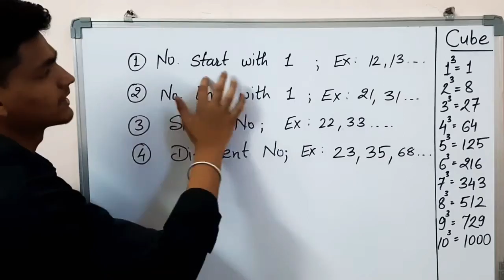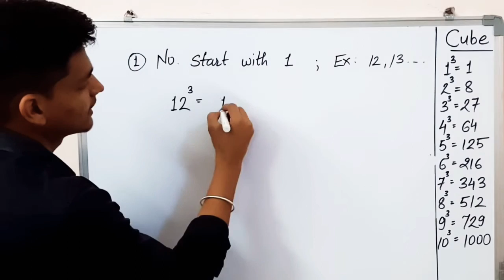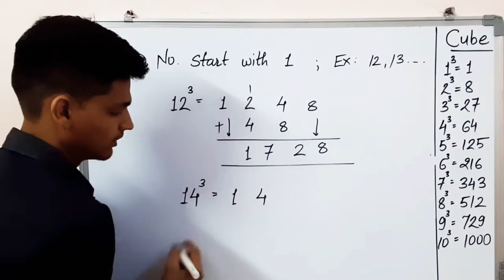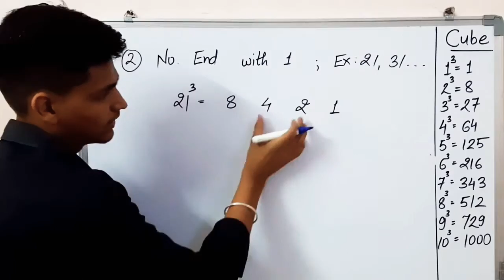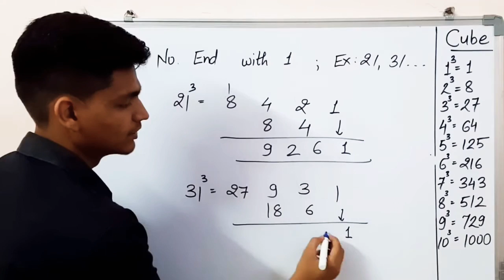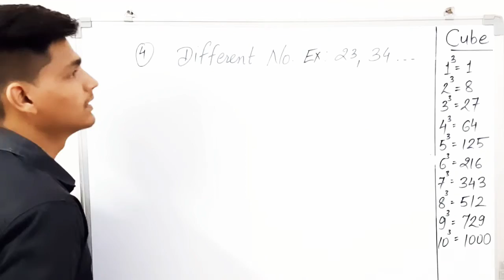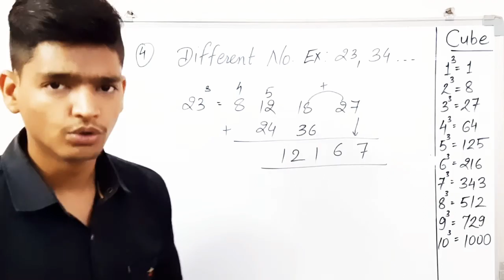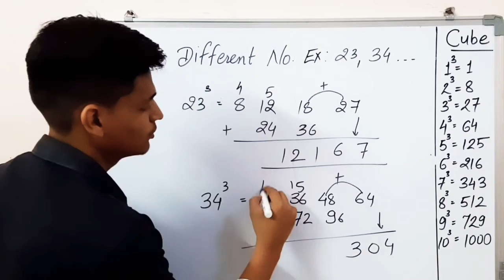Cube निकलने की धमाकेदार Technique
This is the Fastest technique to find Cube of any number from 1 to100